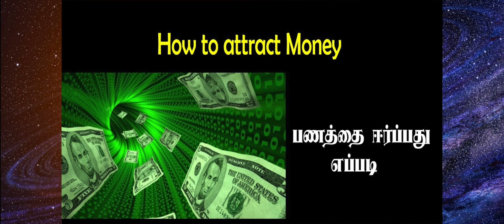பணத்தை ஈர்ப்பதற்கு இந்த 3 பொருட்களை இப்படி செய்ய வேண்டும்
அள்ள அள்ள பணம் பெருக,பணம் பெருக - செல்வம் சேர,பண வரவு அதிகரிக்க மந்திரம்,செல்வம் பெருக வழிமுறைகள்,வீட்டில் செல்வம் பெருக